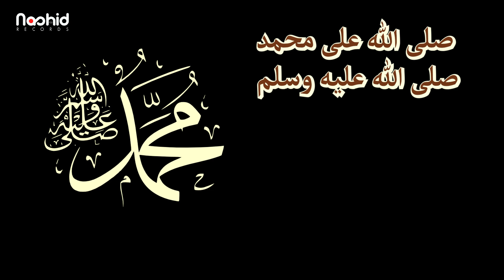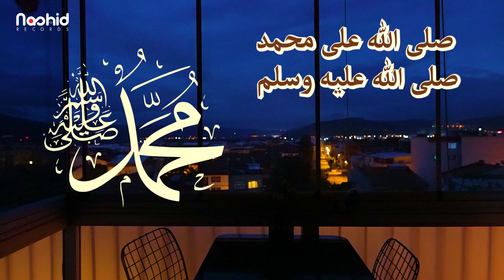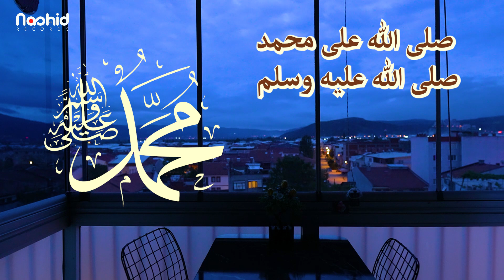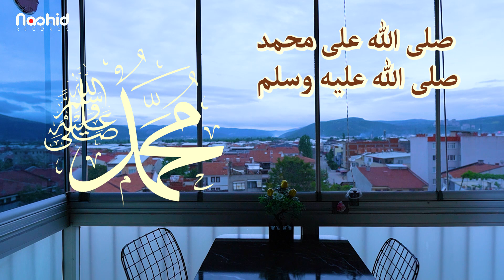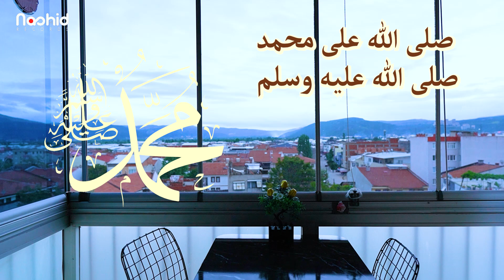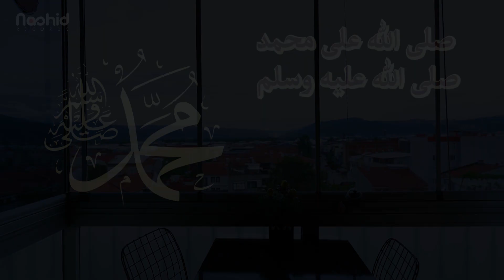Салляллаhу 'аля Мухаммад Салляллаhу аляйhи ва саллям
Передано от великого сподвижника  Анаса ибн Малика, что Ангел Джибриль сказал Пророку мир Ему,  что если кто из мусульман 1 раз прочитает Пророку мир Ему Саляуат, то Аллаh Всевышний даст этому мусульманину 10 вознаграждений. И даст ему 10 больших степеней.

Саляуат – это просьба у Аллаhа даровать Пророку Мухьаммаду мир Ему, ещё больше милости, благословения и почёта, а также сохранить его общину от того, что его беспокоило.

Есть более 400 разновидностей Саляуата, самый малый из них- «Аллаhумма солли `аля Мухьаммад» или «Салляллаhу `аля Мухьаммад»

Пророк Мухьаммад, салляллаhу `аляйhи ва саллям, сказал , что означает: « Кто из мусульман прочитает за Меня всего лишь 1 Саляуат, то Аллаh даст этому человеку 10 вознаграждений и простит его 10 малые грехи, и у этого человека возвеличивается 10 степеней»

Есть и другие передачи в которых говорится о том, что читающему 1 раз Саляуат Пророку,  возвеличивается степень на 10 раз.

Также есть Хадис о том, что  является из плохих поступков,  когда упомянуто перед кем то Имя Пророка Мухьаммада, мир Ему, а он Ему Саляуат не читает.

То есть если перед человеком упомянули Имя Пророка Мухьаммада, аляйhиссаллям, а этот человек ни один раз не прочитал ему Саляуат, то про этого человека сказано, что он настоящий скупой человек.

Если в каком то собрании или в каком то местности люди сидят и НЕ восхваляют Аллаhа, НЕ читают Саляуат Пророку Мухьаммаду, аляйhиссаллям, то даже если эти люди войдут в Рай то они  увидят, что оказывается много вознаграждений упустили.

Что нам даст если мы будем постоянно читать Саляуат?
Со слов сподвижника `Абдуллаhа ибн Мас`уда Посланник Аллаhа, мир Ему, сказал, что означатет :

« Более почетные, приближенные и близкие люди ко Мне в Судный День- это те, которые часто и много читали Мне Саляуат»

И в Къур-ане сказано , в Суре Аль Ахзаб, что означает:
« Воистину! Аллаh одарил Пророка Мухьаммада, мир Ему, почетом , милостью и величием и Ангелы читают Саляуат Пророку Мухьаммаду, восхваляя Его, просят Аллаhа даровать еще больше почета и величия Пророку . О уверовавшие! Читайте Саляуат Пророку! И приветсвуйте Его!»

Oфициальный канал студии Nashid Records

🔔 Ставьте колокольчик  и делитесь со своими близкими.

📽️Пишите свои отзывы, мы читаем, нам очень приятно и очень важны ваши мнения.